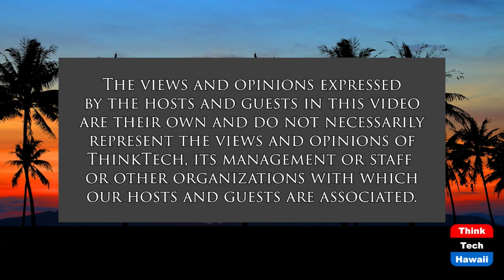Congress, No Stocks for You (What Now America)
A Ban on all Stock Trading is Proposed.  The host for this show is Tim Apicella.  The guests are Jay Fidell, Karen Buzzard and Cynthia Lee Sinclair.

The Stop Trading on Congressional Knowledge (STOCK) Act was passed in 2012 with overwhelming bipartisan support: Senate 96-3, House 417-3. Congress hasn't agreed on much since then. Perhaps the criminal conviction of lobbyist Jack Abramoff had something to due with the new law. Since passage, numerous members of congress have found themselves in violation of the law- full transparency and timely disclosure of stock trades made by members. In the past months, 57 members - both GOP and Democrats - have been identified as in violation of the law. Reasons for the absence of filings for stock trading includes: 1. Ignorance of the law 2. Clerical errors 3. Accountant mistakes. The push to enact a new law would prohibit all stock activity trading for all members of congress and spouses. A bold new law which appears to have support from both sides of the isle. Cleaning up the corruption of congress is rare and welcomed. But why now? The panel tackles this issue and the associated questions.